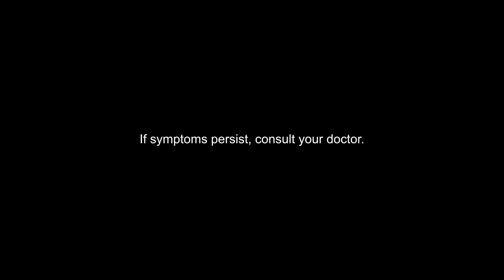United Home Fersulfate Iron Digital Ad Q3 2024 10s x2 (Philippines) [HD/ST]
Namumutla? Kulang sa dugo? Makatutulong ang pag-inom ng Iron (UNITED HOME FERSULFATE IRON) with proper diet and exercise. It supports healthy blood for a healthy glow, with proper diet and exercise. Try it now!

DRPS One 16475: United Home Fersulfate Iron Digital Ad Q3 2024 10s x2 (Philippines) [HD/ST]
ASC U0164P073024U PHCA CID PHCA-2024H2-3602/August 10, 2024